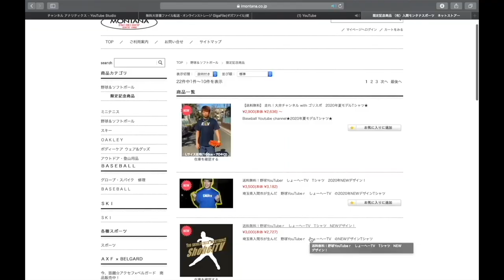【緊急企画】硬式用ミットが特別価格で買える！？走れ！大井チャンネルコラボ企画！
モンタナスポーツ問い合わせ

1 【下記のミッション達成でプレゼント🎁】

2【下記のミッション達成でプレゼント🎁】